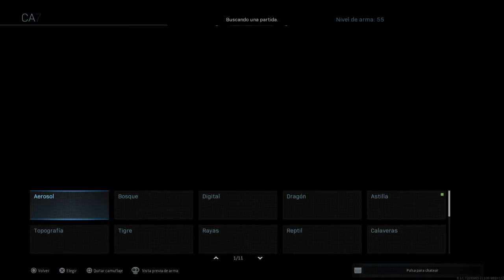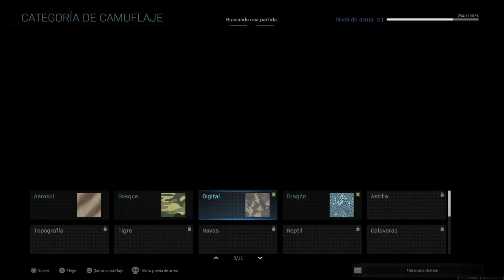CONSIGO LA PILA DE ORO #26 ¡¡¡¡ - ROAD TO DAMASCO - CALL OF DUTY MODERN WARFARE